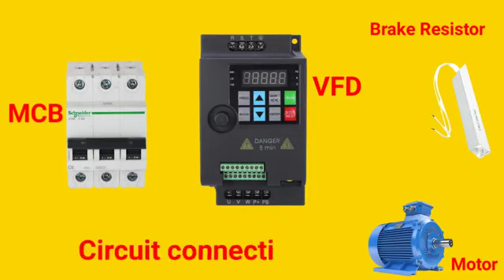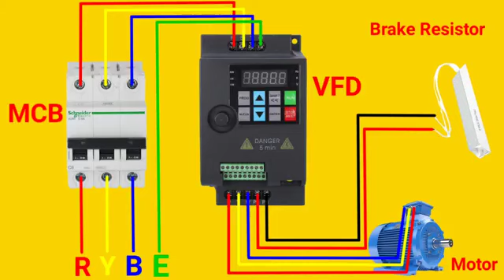variabel frequency drive 3 phase/vfd motor control circuit diagram / DVD motor control